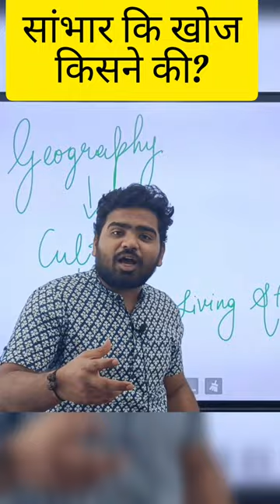idlisambhar ! Who invented sambhar ?